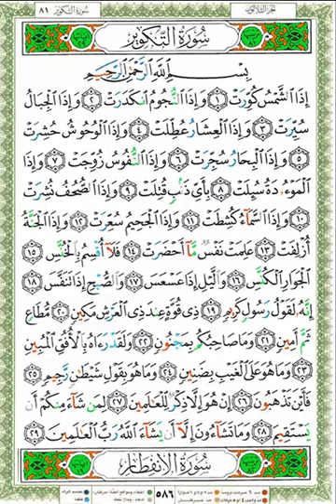🎤لحفظ القرآن بفهم🌹تفسير صفحة رقم 586سورة النبا 🌿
تفسير القرآن  الكريم بطريقة ميسرة ومختصرة جدا ،،صفحة صفحة ،،
مع الاهتمام بالجانب الدعوى،، وهو مفيد لمن مازال فى مرحلة الحفظ ليحفظ بفهم ،،والمرجع لذلك التفسير المختصر وبعض الكتب الأخرى
 يلقيها الشيخ هشام حيدرة عفا الله عنه
رابط الدروس من هنا
◀حلقات {{قناة القرآن الكريم حياة القلوب}} لشهر رجب 1441هـ